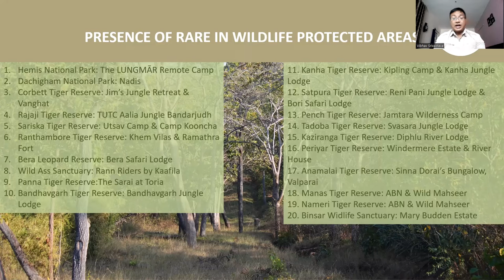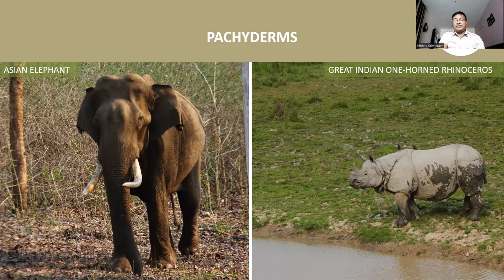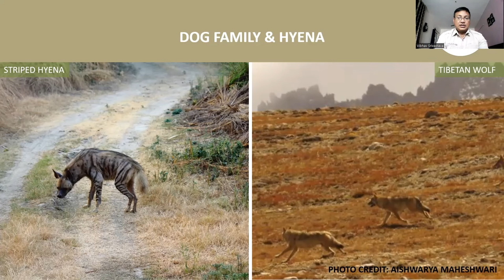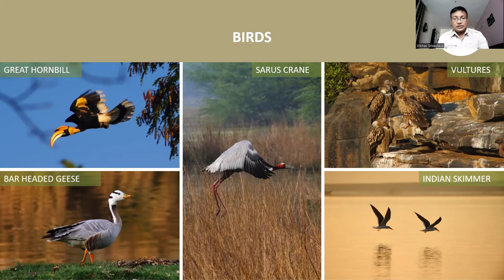Wildlife Tourism and RARE India - Part 2